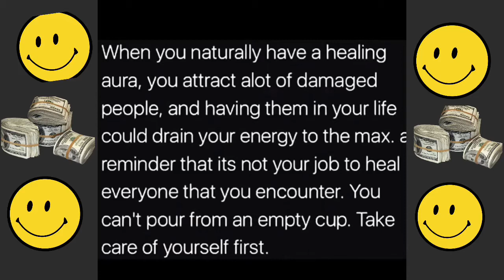Girl Talk: 10 signs your friend is fake or jealous of you | Lauryn J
if i forgot to name anything DROP IT DOWN BELOW lets help eachother!💙💙💙